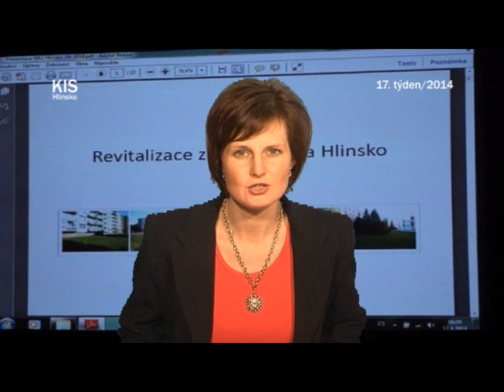Veřejné jednání o městské zeleni